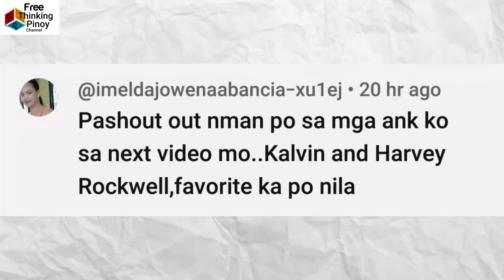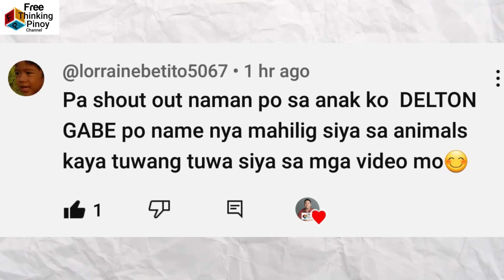Pinaka MALAKAS na ASO na pwedeng LUMABAN sa WOLF | Dogs vs Wolf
Welcome back sa Free Thinking Pinoy Channel. Alamin kung sino ang mananalo sa Aso laban sa Lobo (Dog Vs Wolf Ultimate Showdown) Kilalanin ang tatlong breed ng aso na pwede ng ipantapat sa wolf. Panuorin kung sino ang mananalo sa mga hayop na ito.